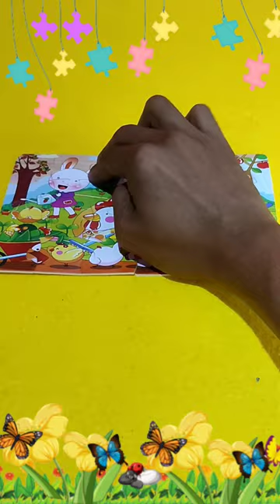THE FUN OF PLAYING RABBIT AND CHICKEN IN THE GARDEN || PLAY PUZZLES